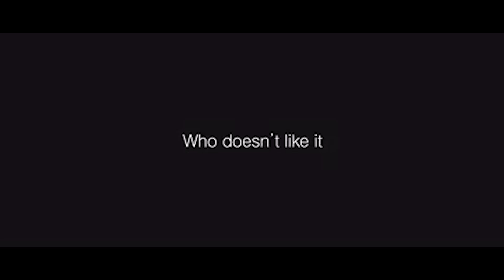Here’s My Canada: Dream homeland